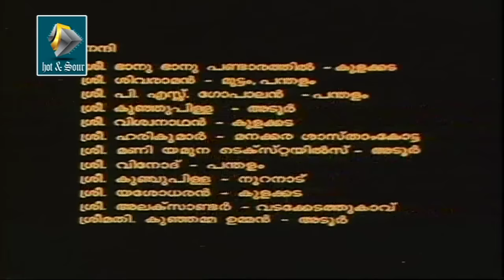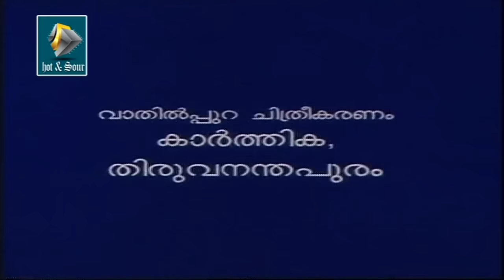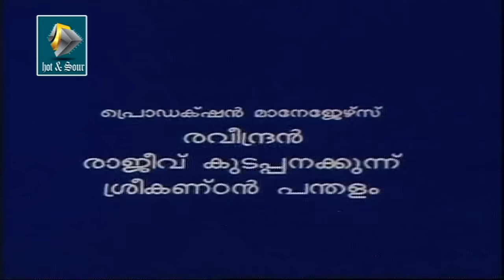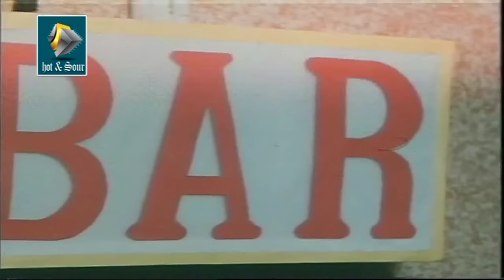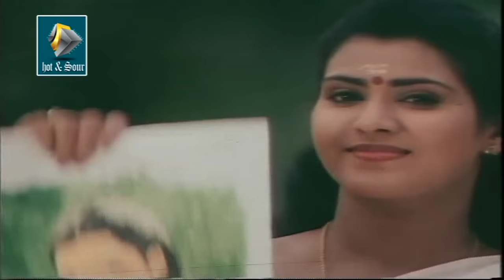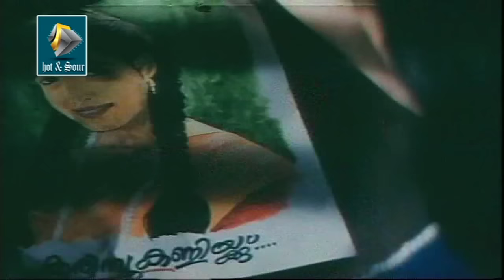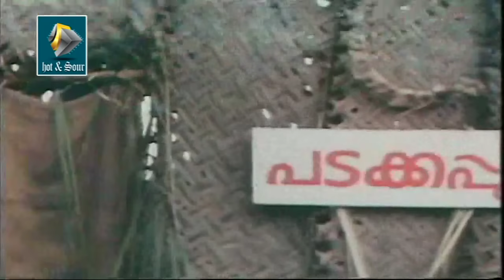Malayalam Full movie Ilamurathamburan | Manoj k jayan | kalabhavan mani | Thilakan Movie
Movie Synopsis
Ilamurathampuran (1998) is a Romantic Malayalam Movie. Directed by  Hari Kadappanakunnu.  Starring Manoj K . Jayan, Thilakan, kalabhavan mani and others. The Movie is has a story surrouning the festival in a temple. Poomangalam Taravadu is the most famous Family in a village. There is a belief that who swims in Chemballipuzha (which is a river near by never comes back).

Pathmanabhan Thampi was the ruler of that place long ago. Now his son Anandha Padhmanabhan is in charge. But since the feudal ruling days are over, that family has no power but still they have the strong head. Chanthu Nair is a very cunning person who always want to grab the power from the hands of Poomangalam family.His son is Chandrappan and his fiance is Urmila. His helping hand is Raghavan. His wife's sister Indu is in affair with Ananthan.

The movie starts with the dispute in between Chanthu Nair and Anandhan regarding the right of festival. Ananthu bags its from him. The movie then goes on with the romantic where abouts between Ananthu and Indhu. Mean while Urmila & Chanthappan comes from town and meets Ananthu. Urmila and Ananthu gets a bit closer. Which makes Chandrappan nervous,. She was a modern type girls which Chandrappan could not digest. later Urmila & Chandrappan gets in to clash.

She decides to go back. On the way she meets Anandhan. He manages her to change her decision. She went back to Chandapan's house. The next day She gets killed. And all eyes goes to Anandhan. The movie further goes on the mystery behind the murderer. Who is that? Will Anandhan get perished?

Directed by : Hari Kadappanakunnu
Produced by : M Gireesh Peroorkkada
Written by : Sreekrishnan
Starring : Manoj K . Jayan, Thilakan, kalabhavan mani ,Vani Viswanath and others.